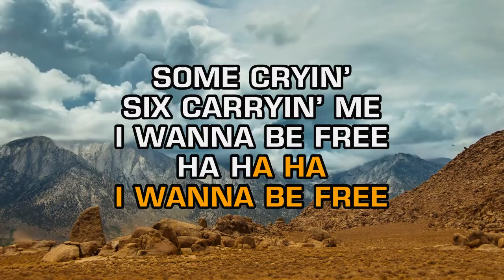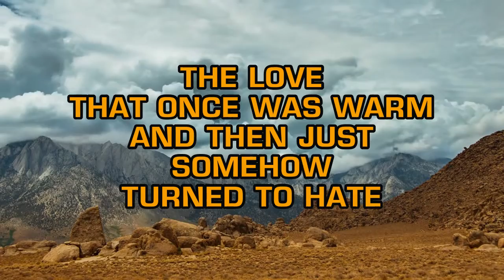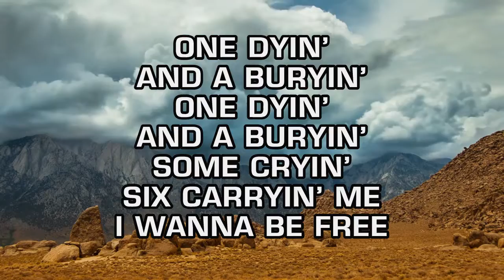Roger Miller - One Dyin' And A Buryin' (Karaoke)